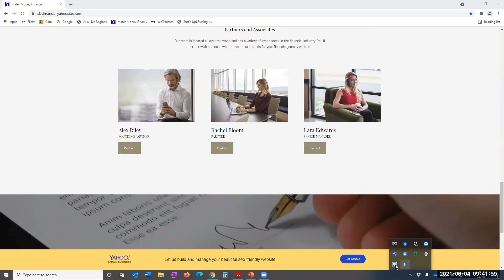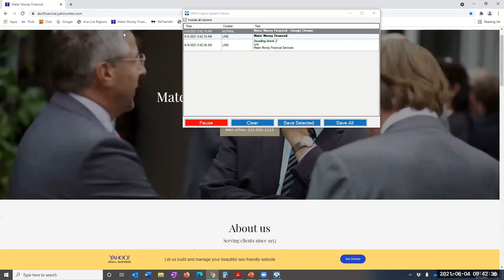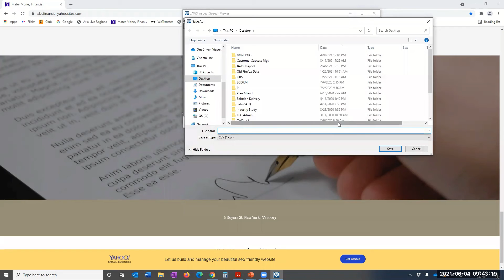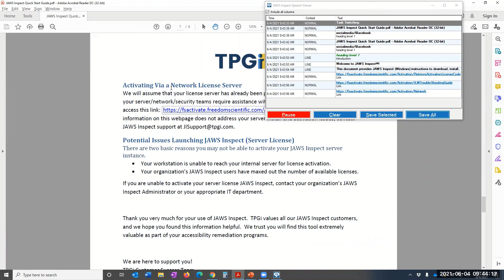JI Onboarding Tutorial 6: Speech Viewer Report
Learn how to use the Speech Viewer Report feature in JAWS Inspect, TPGi's JAWS compatibility testing tool.